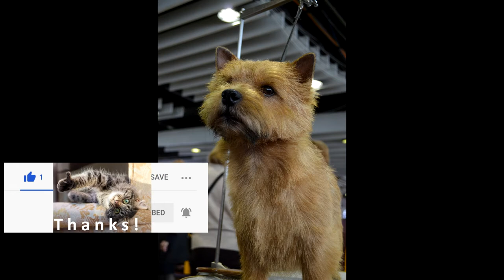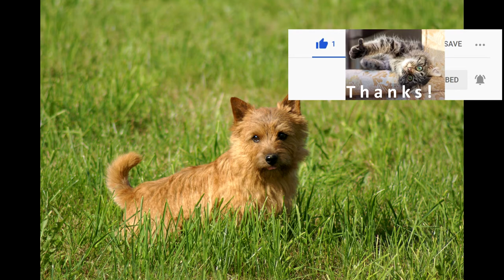Norwich Terrier. Pros and Cons, Price, How to choose, Facts, Care, History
--►The Norwich Terrier is a breed of dog originating in the United Kingdom, and was bred to hunt small rodents. With a friendly personality, Norwich Terriers are today mostly a companion dog breed. One of the smallest terriers, these dogs are generally healthy, but are relatively rare, due in part to their low litter size and the common need for caesarian sections. Their drop-eared variety is the Norfolk Terrier. Recognized as the "official breed of England" in 1932, Norwich Terriers have been delighting owners around the world as a hardworking, loyal companion dogs for nearly a century.